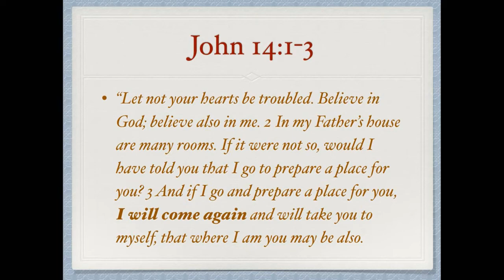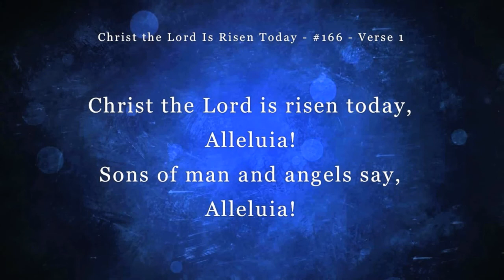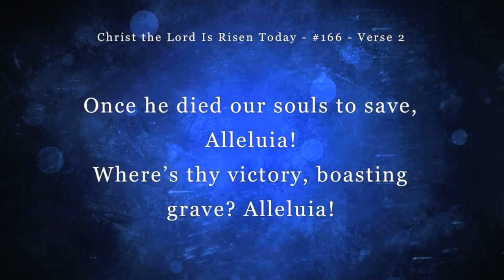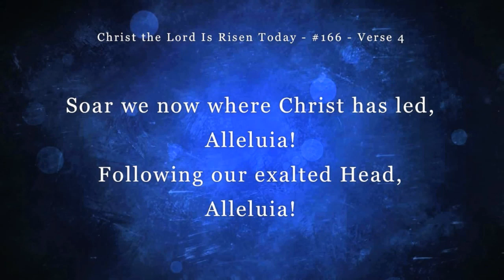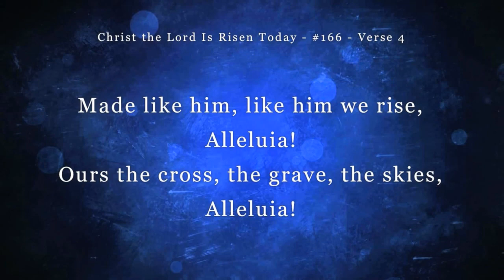2016-7-16 2nd Service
"The First Born from the Dead" - Dr. Tom Shepherd